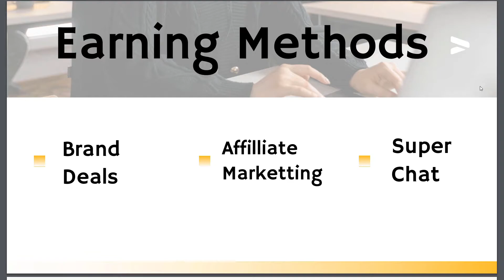Rachel Catherine Net Worth | How Much Money Rachel Catherine Makes On Youtube | Wedding | Uni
Rachel Catherine Net Worth | How Much Money Rachel Catherine  Makes On Youtube | Rachel Catherine Wedding | Rachel Catherine Uni
rachel catherine anxiety